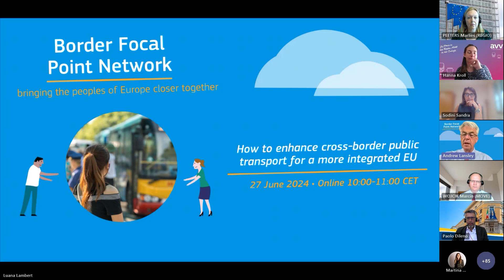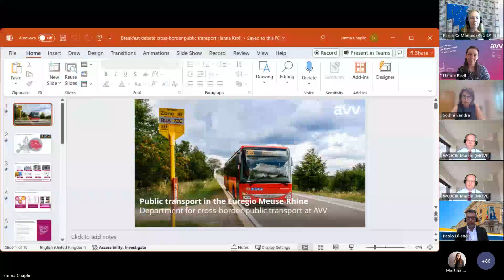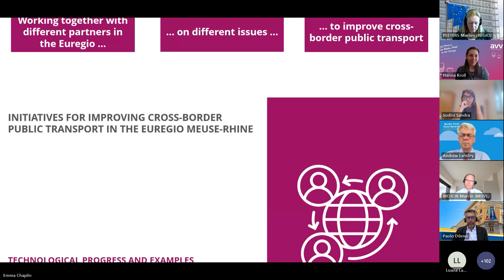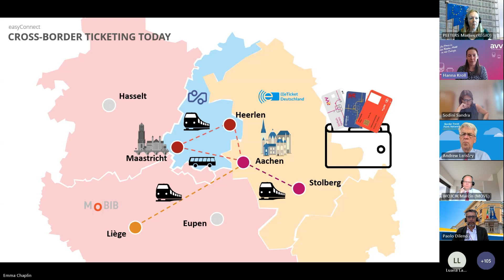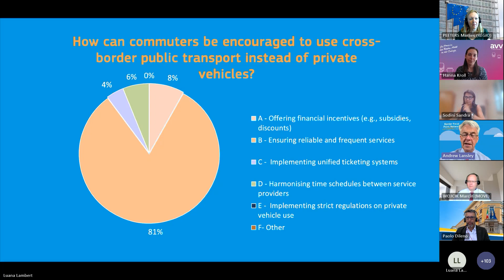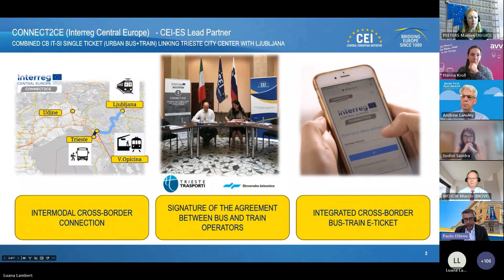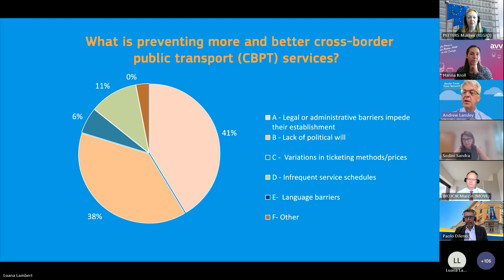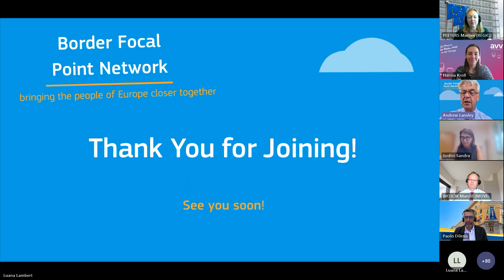Breakfast Debate #19: “How to enhance cross-border public transport for a more integrated EU”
On Thursday, 27 June 2024, the Border Focal Point Network hosted the 19th episode of the 'Beyond Borders' Breakfast Debates series, focusing on “How to enhance cross-border public transport for a more integrated EU”
This edition delved into how to facilitate cross-border travel between cross-border regions. Our main objective was to explore how the public sector can establish and guarantee a reliable and efficient cross-border public transport service, especially for road transport such as buses or tram lines. We discussed strategies to encourage cross-border commuters to choose public transport over private vehicles. Throughout the session, we shared real experiences, as well as new suggestions to create reliable cross-border transport services in the EU.
Featured Speakers:
🎙️ Marlies Peeters, Programme Manager, DG REGIO, Unit Interreg, Cross-border Cooperation and Internal Borders, European Commission
🎙️ Marcin Wójcik, Policy Officer, DG MOVE
🎙️ Paolo Dileno, Project Manager, Central European Initiative - Executive Secretariat (CEI-ES)
🎙️ Hanna Kroll, Project Manager, Aachen Transport Association
🎙️ Sandra Sodini, Director of the Office for International relations, Friuli Venezia Giulia Region

Moderator:
Andrew Lansley, Member of the UK House of Lords and LOW Associates Strategic Counsel